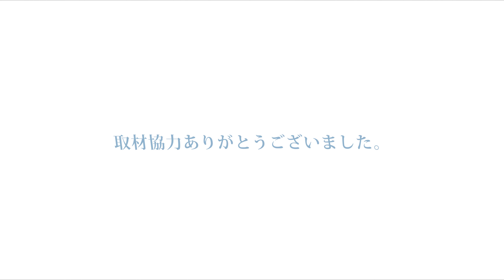スズキT20 元祖仮面ライダーサイクロン号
SUZUKI T20 1965年（昭和40年）最高出力25psを発揮した駿足の2ストスーパースポーツ車、
新車同様にレストアされたこのT20は、オーナーのお話しで今でもメーター読み120km/hは出るそうです。ちなみに仮面ライダーの元祖サイクロン号のベース車両でもありました。